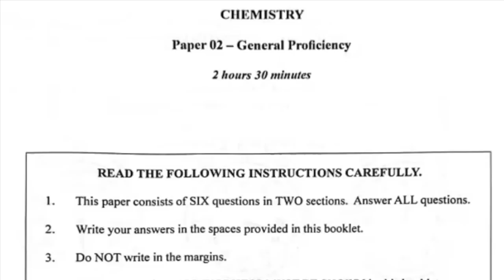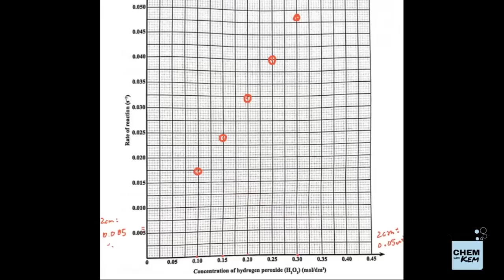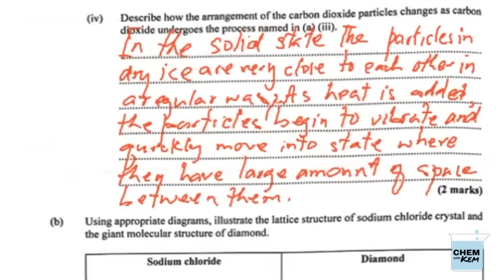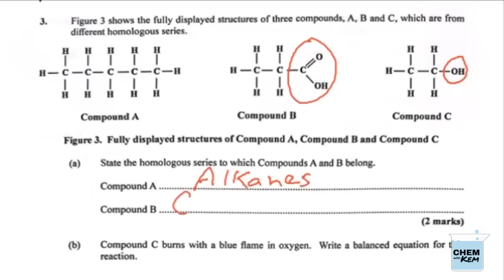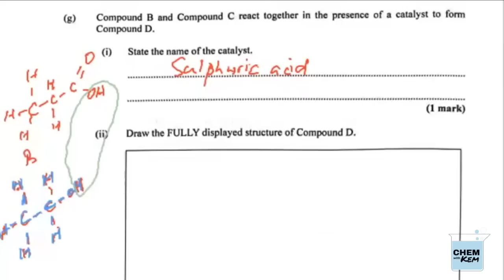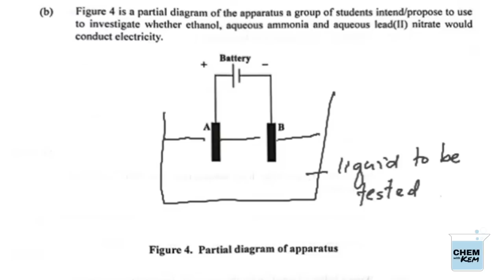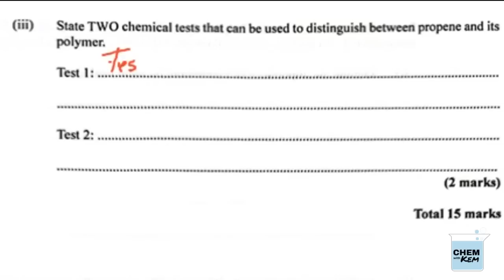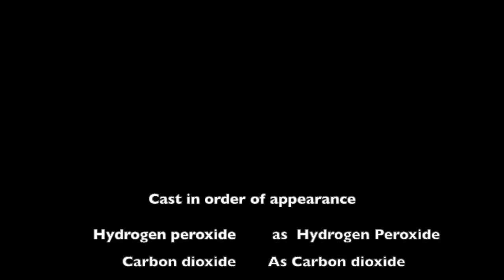CXC CSEC Chemistry Paper 2 June 2023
Full Solution of CXC Chemistry Paper 2, June 2023

Intro 0:00
Question 1  0:38
Question 2 18:30
Question 3 30:10
Question 4  43:33
Question 5 53:35
Question 6 1:04:16
Cast in order of appearance 1:13:05